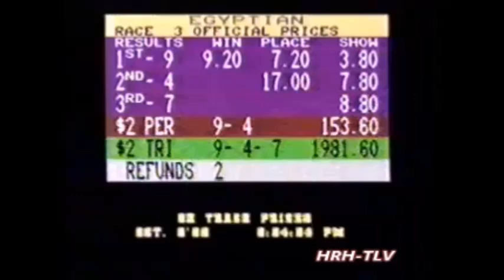1990 Maywood Park E B NEMERO Del Insko